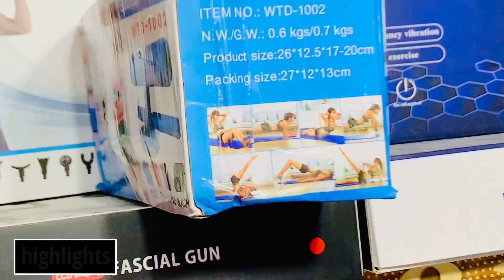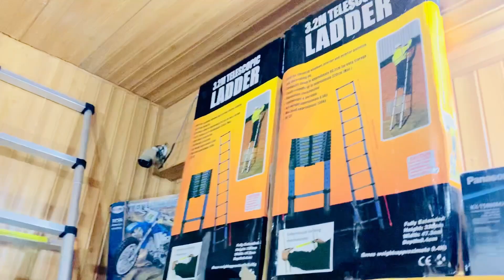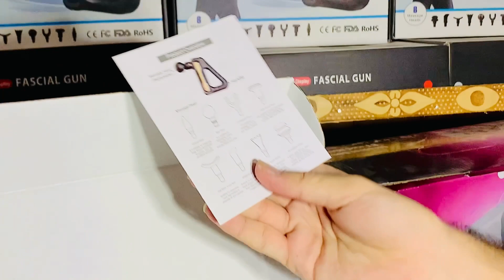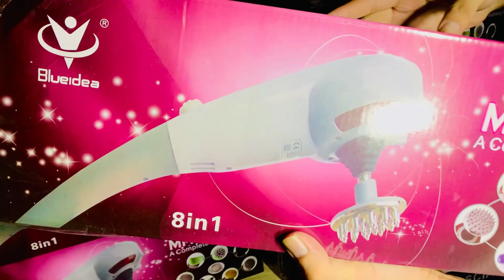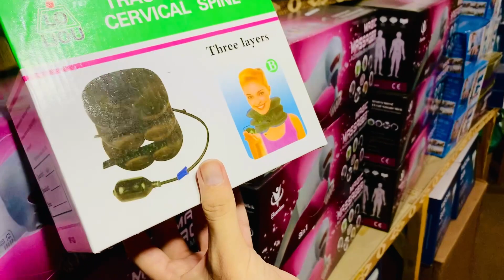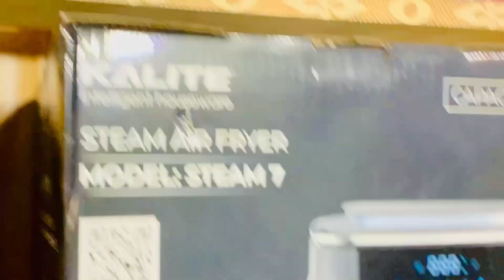Imported lot maal in Peshawar Sitara market | Unique tools in karkhano market | Solar Lights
Unique tools in sitara karkhano market Peshawar | Hiking and hunting tools market | Solar Lights

In this video, I'll show you some unique tools that you can find in the sitara karkhano market in Peshawar. I'll also show you the hiking and hunting tools market, which is a great place to buy solar lights!

If you're visiting Peshawar and have time to explore the city, be sure to check out the sitara karkhano market and the hiking and hunting tools market. These markets are filled with unique and interesting tools that you won't find anywhere else!